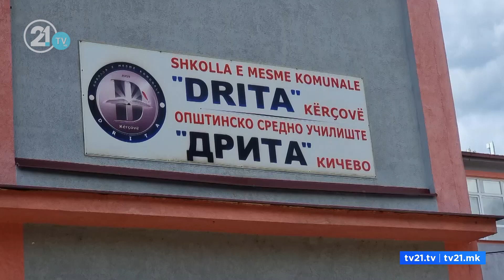ПОЧНА ЛИ ШКОЛСКАТА ГОДИНА НЕКАДЕ БЕЗ ПРОБЛЕМИ?МИНИСТЕРОТ СЕ ПОФАЛИ, НО...